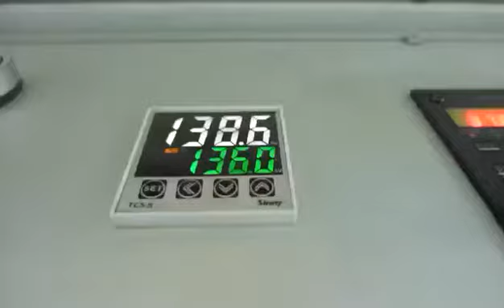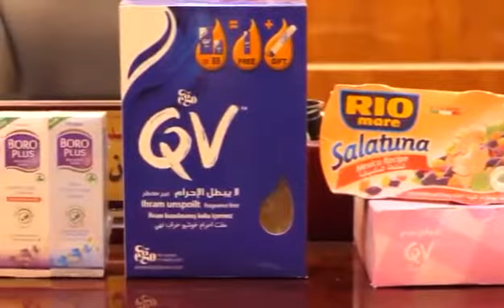AL-MALKI Packing Solutions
We are optimizing your packing process with alternative components. We have imported automatic machinery like SBWPack. We love to assist you in the promotional packing process for your items by keeping in mind the balance between cost and functionality.

Whether you are looking for exclusive packing services, we can deliver it with elegance. We help you to reach optimal cost-efficiency in in your packing and distribution process. Using a modern range of environmentally friendly, purpose-made packing materials, our team will pack all of your promotional/non-promotional goods ready for sale.